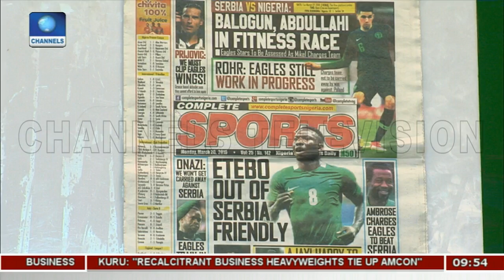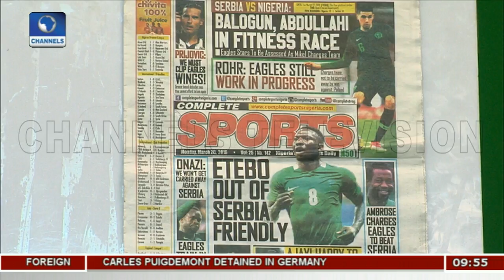Okagbare Breaks African Record In Wes Kittley Invitational |Sports This Morning